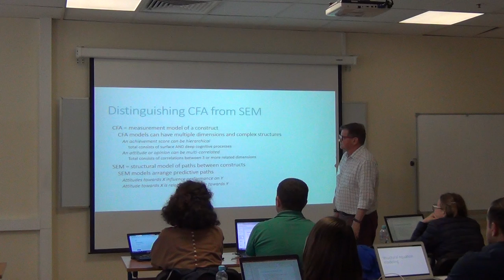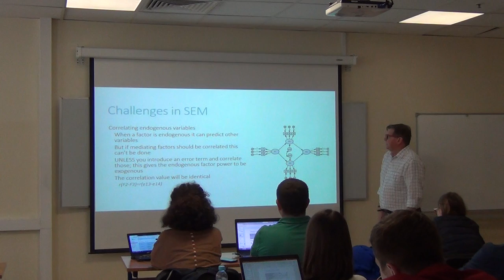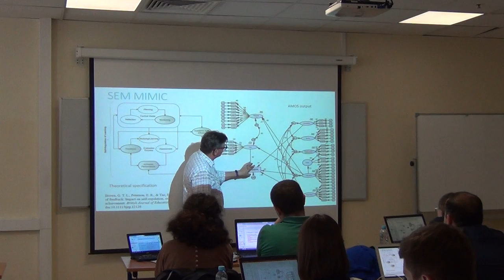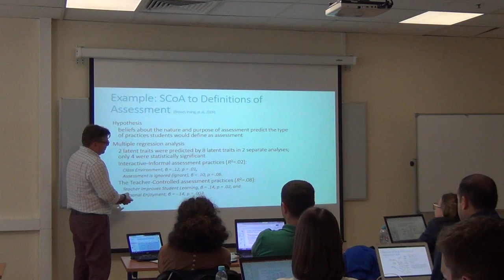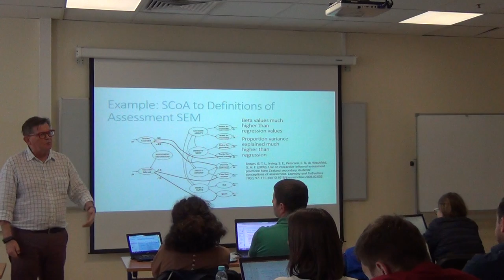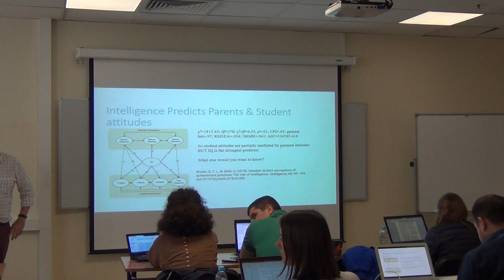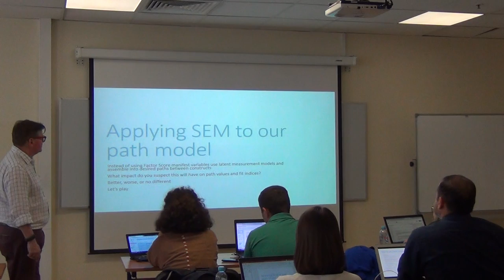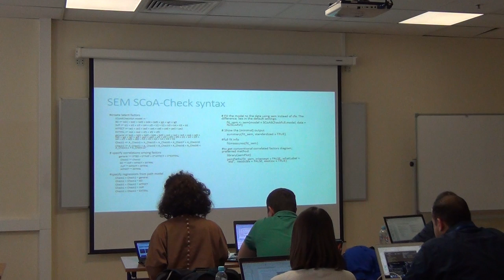Factor Analysis: Alternative Models Part 5: Structural Equation Models.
This lecture was recorded in August 2019 at the 6th psychometric summer school hosted by the Higher School of Economics in Moscow Russia.
This lecture explains how to create SEM using full information with all items retained in factoral structures. It illustrates how to create an SEM using the Student Conceptions of Assessment inventory as a predictor of the Definitions of Assessment within lavaan in R. It covers slides 58 and following from PPT Alternative Models.